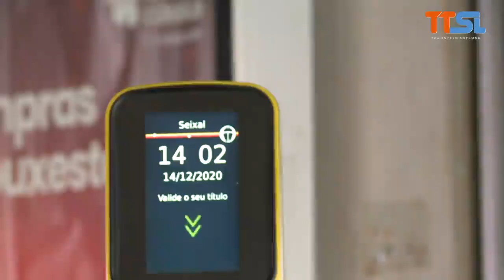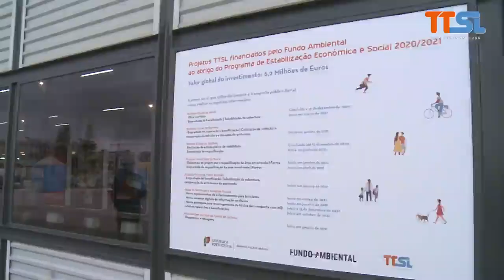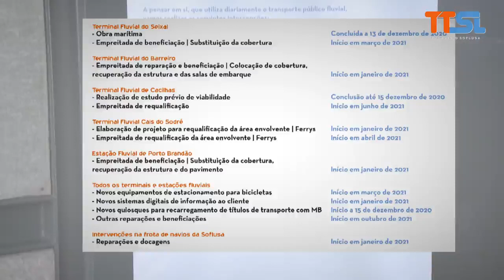TTSL recebe Ministro do Ambiente e Ação Climática em dia de retoma da ligação fluvial do Seixal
A TTSL – Transtejo Soflusa recebeu, no dia 14 de dezembro, o Ministro do Ambiente e Ação Climática, João Pedro Matos Fernandes, no âmbito da cerimónia de retoma do serviço regular da ligação fluvial Seixal – Cais do Sodré, após conclusão de obra marítima no Terminal fluvial do Seixal.

Esta intervenção, de valor de investimento total de 610.000 euros, proporcionou melhores condições logísticas, dotando o terminal fluvial de um sistema de estacarias compatível com a atracagem da nova frota de navios de propulsão elétrica.